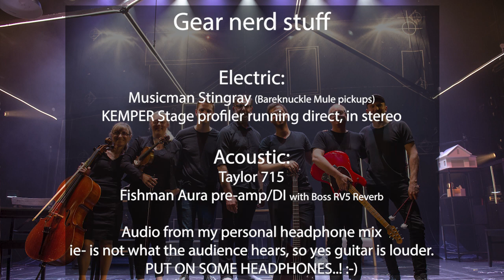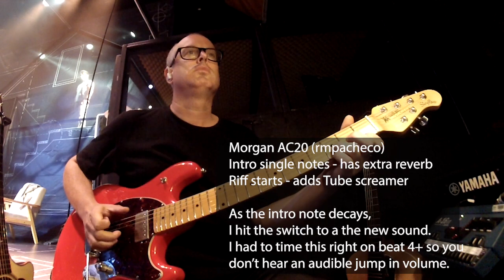Next To Normal ACT 1 - Guitar PitCam HIGHLIGHTS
Orchestrated by TOM KITT & MICHAEL STAROBIN

A few highlights and guitar nerd info from Act 1.